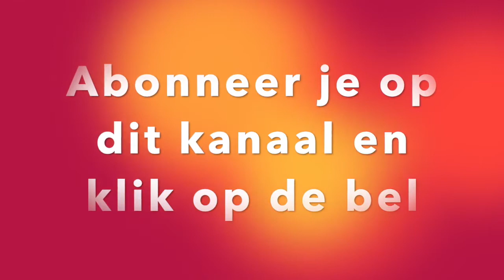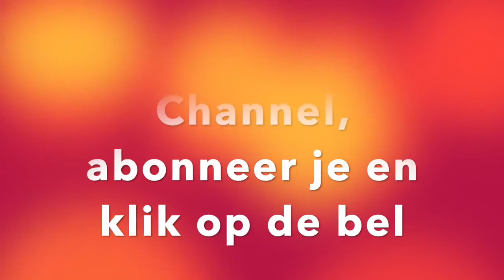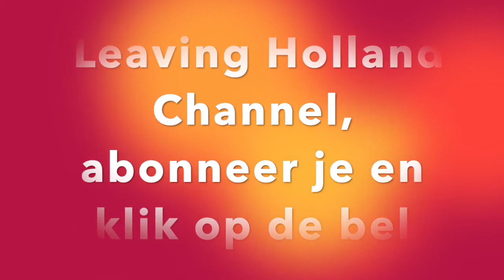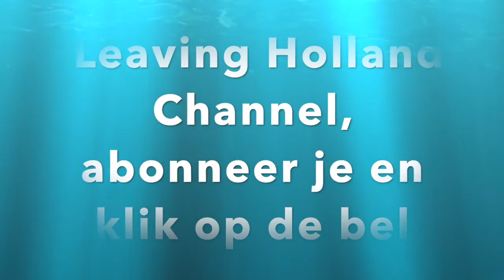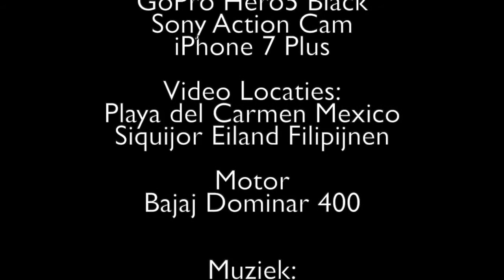Vluchten voor Schulden en schuldeisers, kan dat?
Vluchten voor schulden naar het buitenland, kun je Nederland verlaten en al je schulden achter je laten?
Op de website LeavingHolland.com is dit een veel gelezen onderwerp. Vandaag in een podcast met unieke videobeelden van mijn nieuwe leven als digitale nomade, nadat ik ooit het heft in eigen handen nam over mijn schulden in Nederland, praat ik met jou over het weglopen voor schulden.

Jeanette Slagt, aka JC from Holland, is a Dutch woman that sold everything at the age of 52. She became unemployed and decided there is more to life than being endlessly searching for a job and hanging around waiting for life to happen. She turned her life around and became a nomad.
She travelled through the Philippines (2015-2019) back to Europa (2019) onwards to Mexico (2019- current)